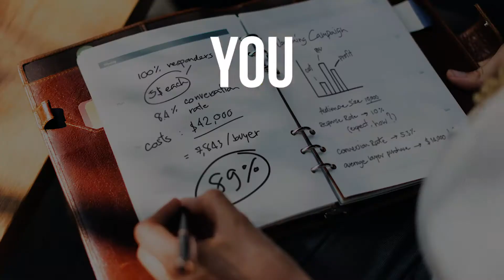The Perks of Working Abroad in Ireland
Explore this fascinating country and get to know the friendly Irish people! We're here to help you.